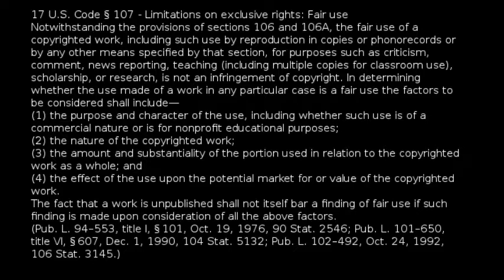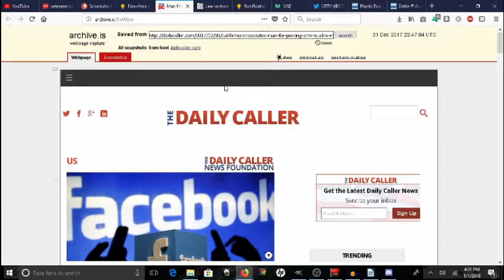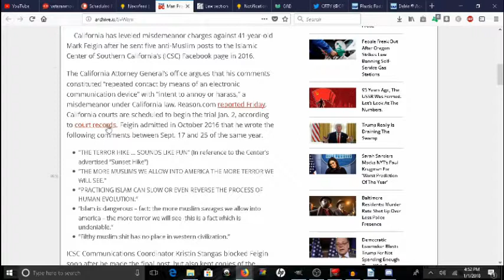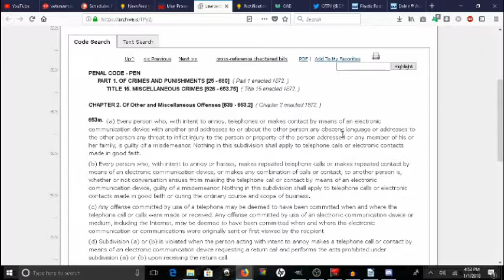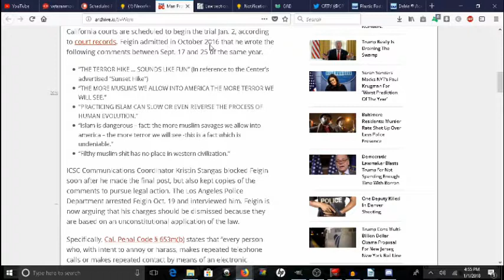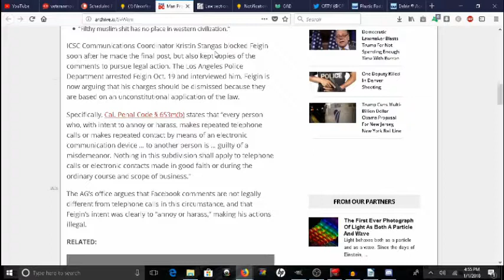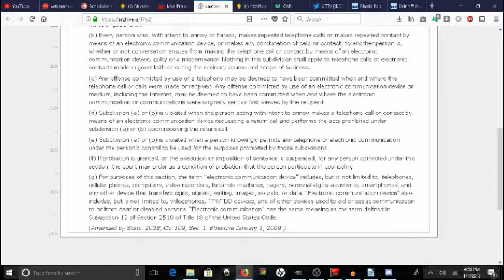Commiefornia Atacks Free Speech Again From The Past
Gab.ai @veteranmountianman